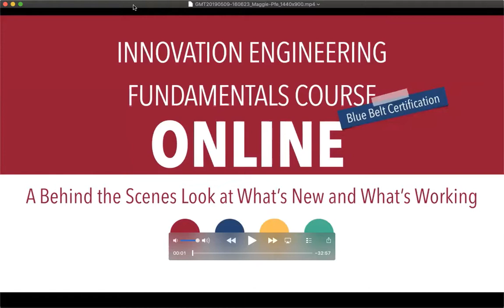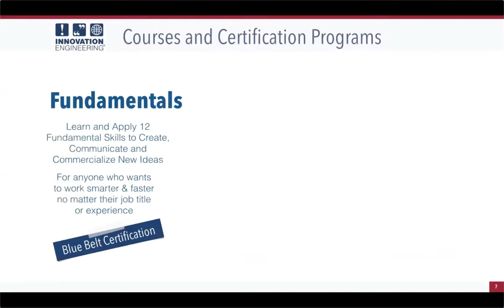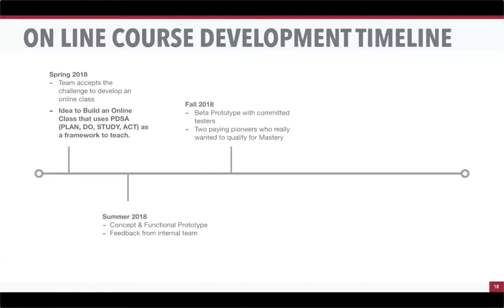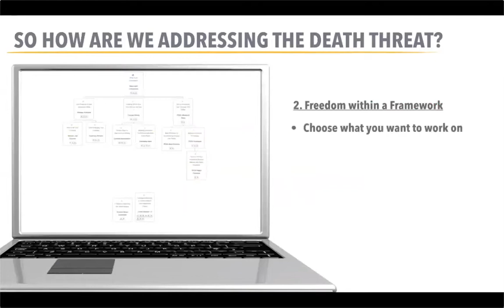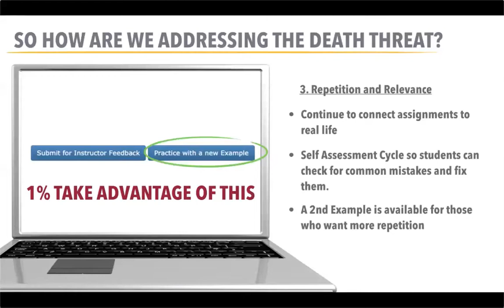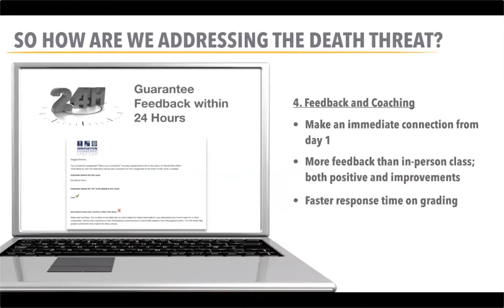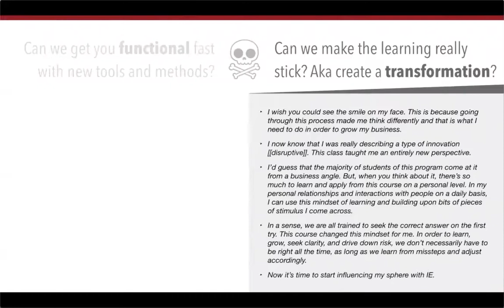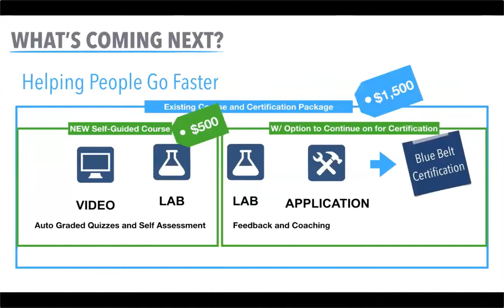Online Innovation Fundamentals Course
Most online learning pales in comparison to classroom learning.  But we’ve been wow’ed by the unorthodox results from our online innovation course.  Join Maggie Pfeifer & Brad Hall to learn more about what it is that makes it work and the wow’s it’s created.